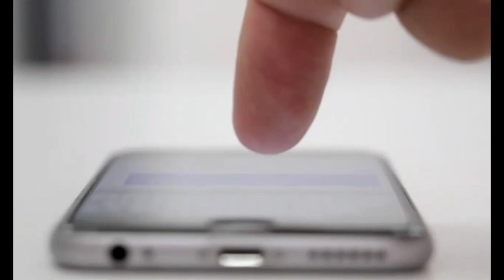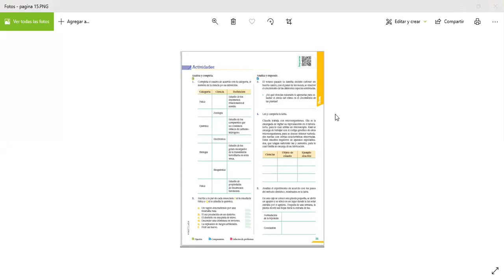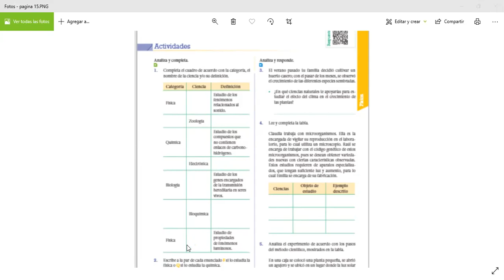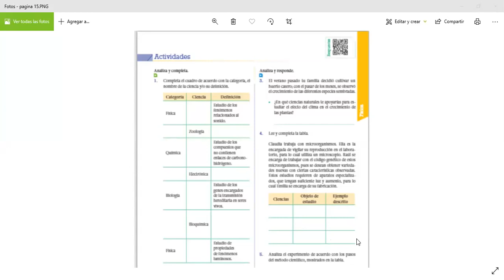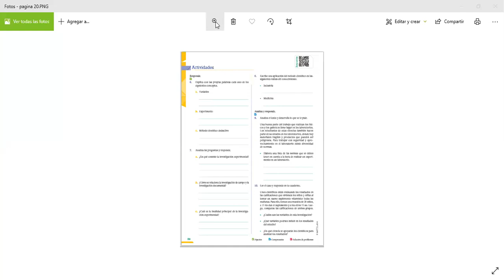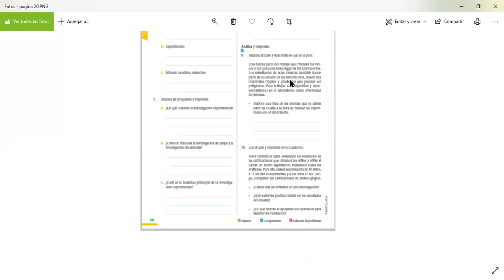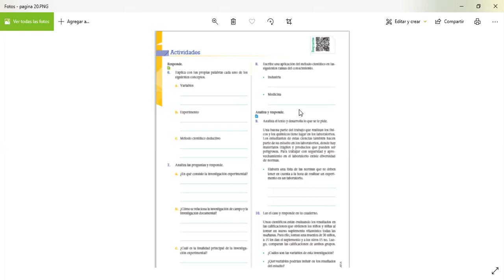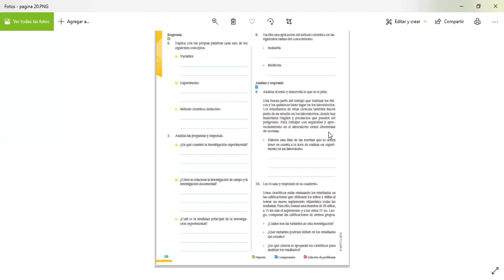CIEN80 F1 S3 CLASE3